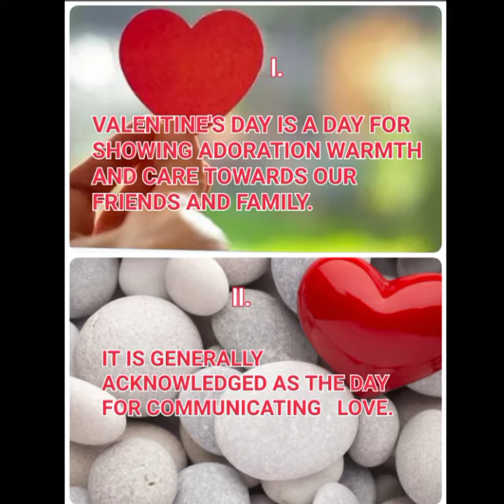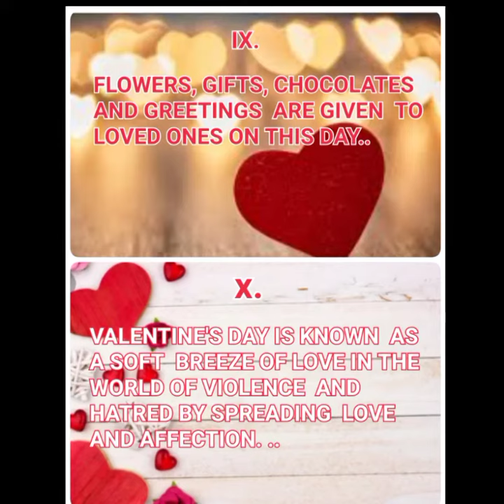10 lines on Valentine's day...queens artist zone